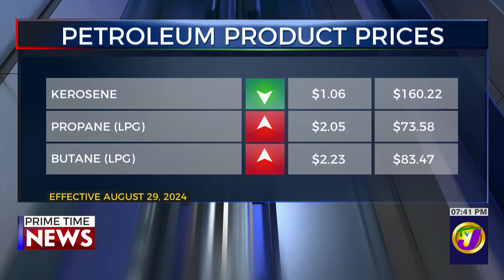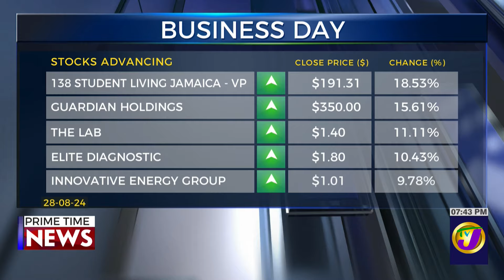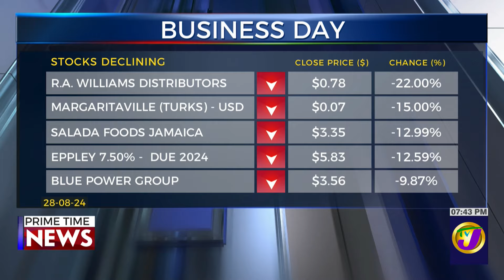FESCO Reports Higher Profit of $148.37M in Q1 | TVJ Business Day